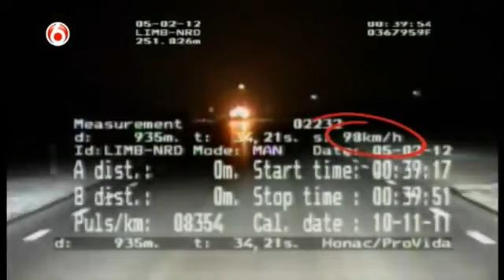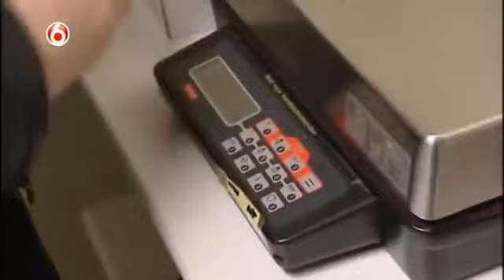WEGMISBRUIKERS | Aflevering #26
Wegmisbruikers (aanvankelijk Wegmisbruikers!) was een Nederlands televisieprogramma dat van 2003 tot en met 2020 door SBS6 werd uitgezonden.[1][3] Alle 25 seizoenen werden gepresenteerd door André van der Toorn. Koos Spee, oprichter van het Bureau Verkeershandhaving Openbaar Ministerie (BVOM) en tot 2009 landelijk verkeersofficier van justitie, was vanaf 2007 vaste gast in het programma. Spee gaf informatie over regels en bekeek samen met Van der Toorn wat weggebruikers fout deden en hoe het eigenlijk moest.

In het programma ging een cameraploeg mee met diverse onopvallende surveillancewagens van de politie in verschillende regio's in Nederland. Weggebruikers die zich niet aan de verkeersregels hielden werden staande gehouden en kregen vaak een bekeuring. Er werden zowel beelden gebruikt van de camera-auto als de camera van de televisieploeg. Na afloop van de staandehouding vroeg de productie of de weggebruiker herkenbaar in beeld wilde.

In de eerste seizoenen werd een duim (een plastic handje waarbij een omhooggestoken duim impliceert dat de ontvanger het goed gedaan heeft) uitgedeeld aan passanten die de betekenis van een getoond verkeersbord goed raadden.

Sinds 2018 werden overtreders, in verband met de AVG-wetgeving, standaard onherkenbaar gemaakt en werd hun stem vervormd.[4] In de laatste seizoenen werden ook beelden gebruikt van de bodycams van de surveillanten.

In de hoogtijdagen trok het programma gemiddeld 1,5 miljoen kijkers. De laatste jaren daalden de kijkcijfers tot 300.000 tot 500.000 kijkers.

Credits: SBS6 - Wegmisbruikers